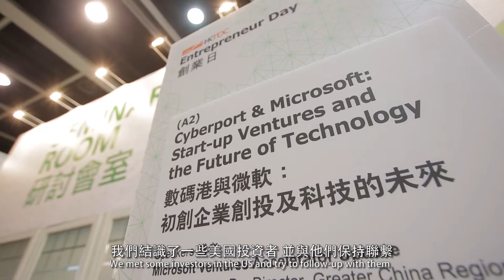數碼港培育計劃公司訪問│Cyberport Start-ups Interviews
Cyberport nurtures entrepreneurial spirit by offering financial assistance, support and professional services to various stage of tech start-ups.

Four Cyberport start-ups, including Appreciation Paragon Limited (Praisage), AnchorStream Limited, IT Wake Limited and Snapask, shared their start-up journeys and their tips on product development and fund raising.

數碼港致力扶植業界實力，帶動創業氣氛。

4間參加了「數碼港培育計劃」的初創企業，包括恩賞典範有限公司、基峰數據有限公司、天雲科技有限公司和Snapask，分享了他們的創業歷程和心得，希望幫到對正考慮創業的您！